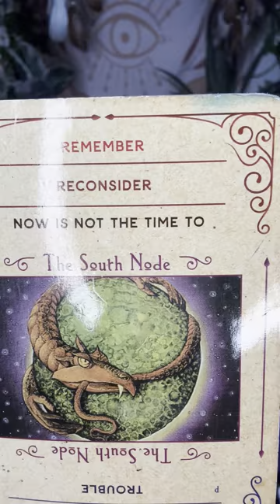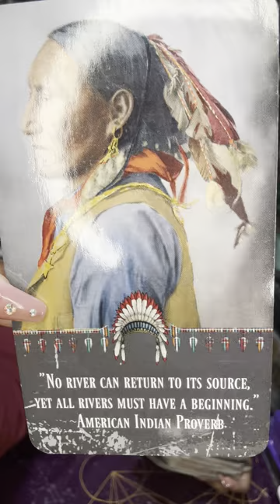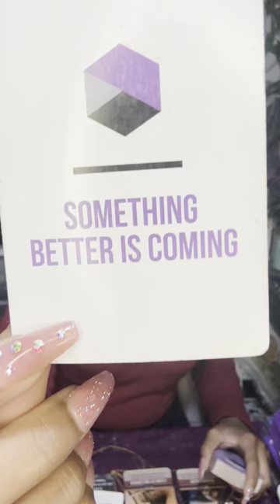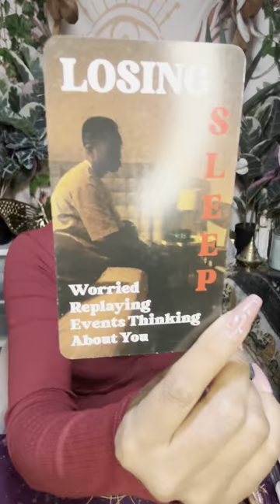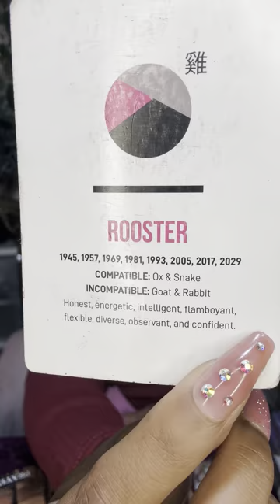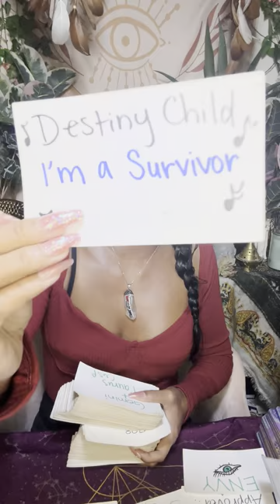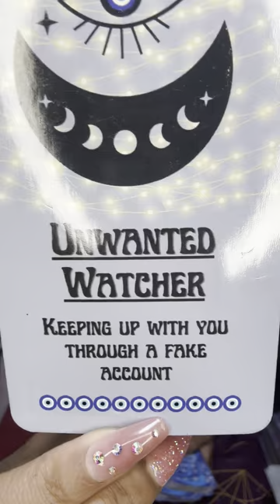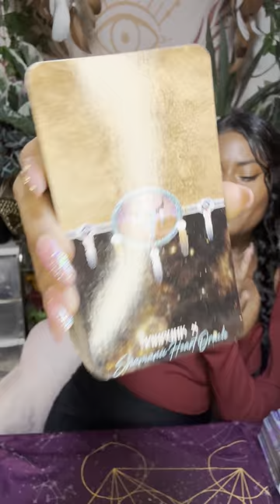You Broke A Generational Curse⛓️You’ll Receive Generational Wealth🙌🏾Your Karmic Family Is Upset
Try MysticSense for FREE 5 Min Reading!

Mysticsense Black Friday-Cyber Monday Sale

Sun ☀️: What’s happening on a Soul Level
Moon 🌙: What’s happening on an Emotional Level
Rising ⬆️: What’s happening on a Physical Level. (3D)
Venus 💗: What’s happening on a Romantic Level
North Node 🔮: Where your Soul wants to be 🧿🧿🧿🧿🧿🧿🧿🧿🧿🧿🧿🧿🧿🧿🧿